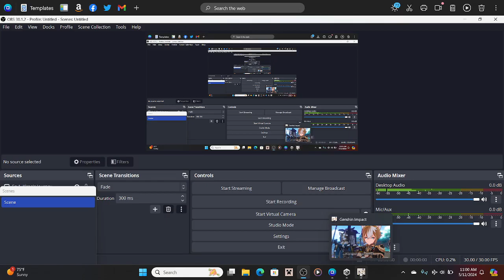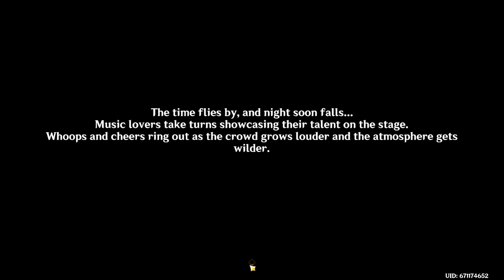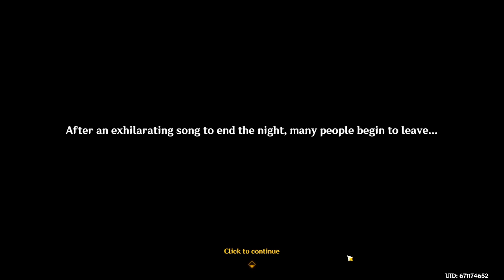Genshin Impact | Does he really not know?